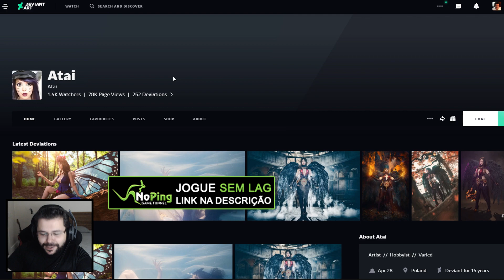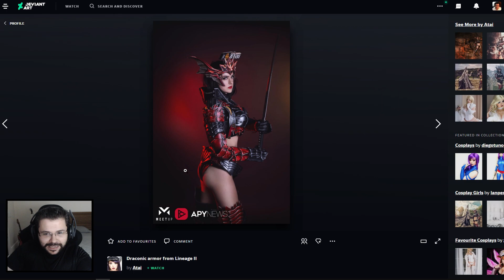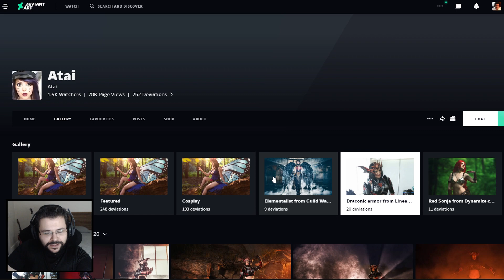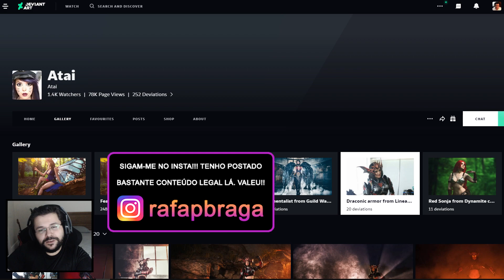LINEAGE 2 COSPLAY DRACONIC ARMOR - COSPLAYER ATAI | Cosplay de Lineage II Incrível !!!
A Cosplayer ATAI fez um trabalho Incrível com a Armadura Draconic do MMORPG LINEAGE 2.